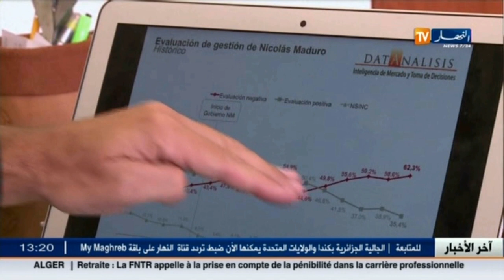أخبار المال و الأعمال في الموجز الإقتصادي